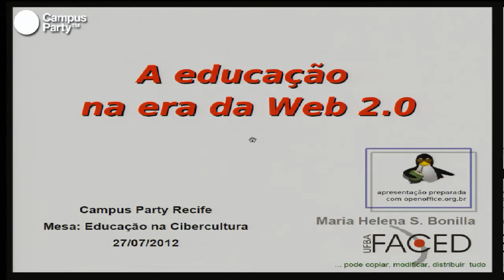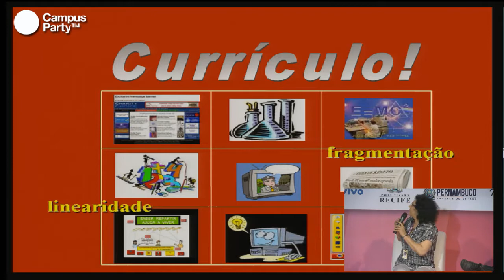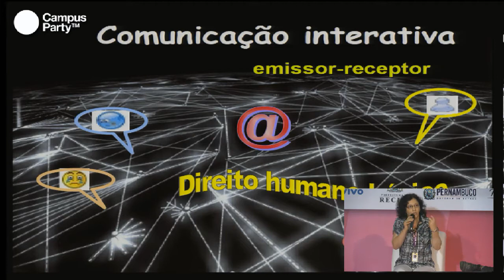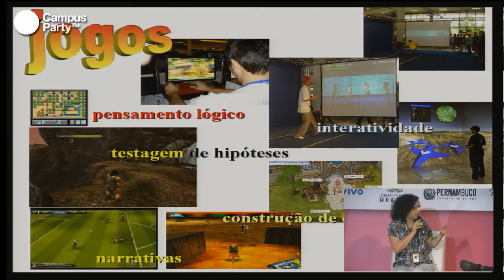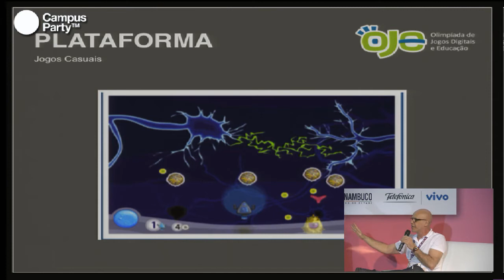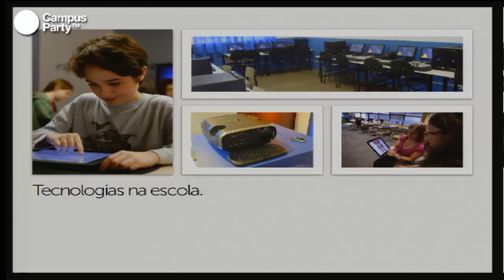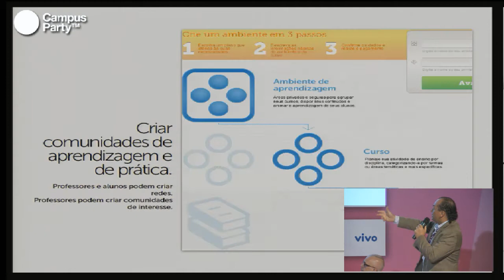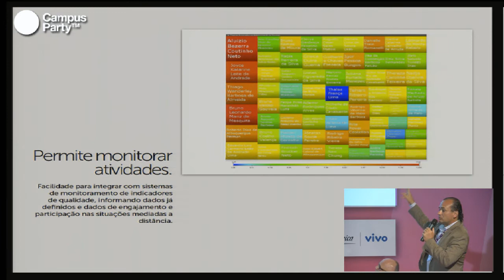CPRE - Educação na cibercultura